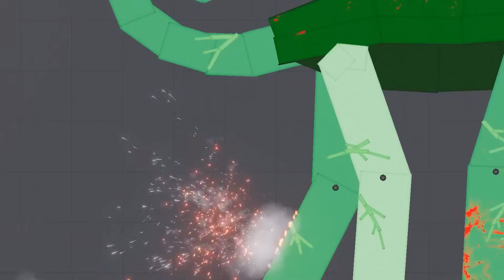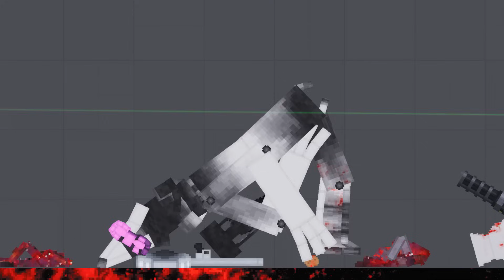GARTEN OF BANBAN 3 VS TITAN SPEAKER MAN - Skibidi Bop Yes Yes Yes - People Playgroud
It makes me happy and inspires me to create new interesting videos!

✅ All the stories in this video are created by me (PLUMBUM)

All characters and all their movements are recorded in the People Playground game. To create an original preview, I use Adobe Photoshop 2020. It takes about 4 hours to create these videos so that my viewers can enjoy only the original videos created by me.